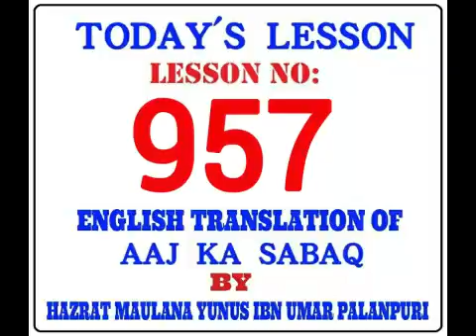TODAY'S LESSON. LESSON NO:-957. By MOLANA YUNUS PALANPURI